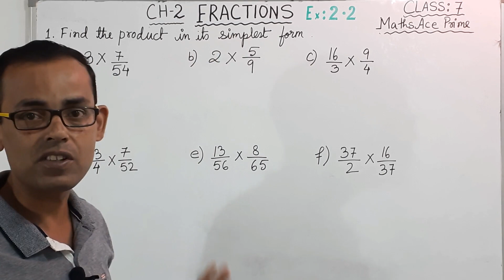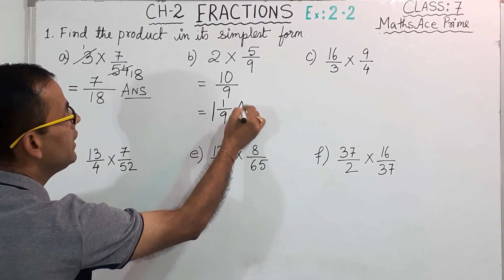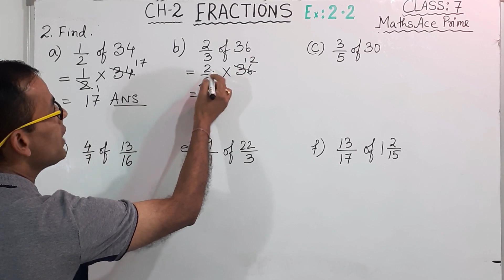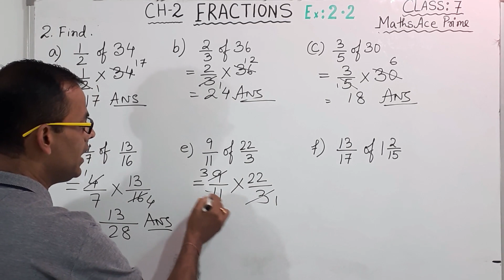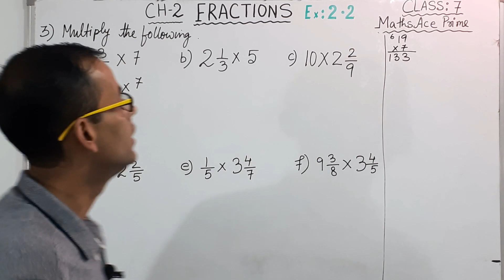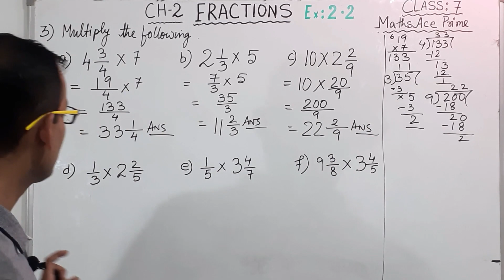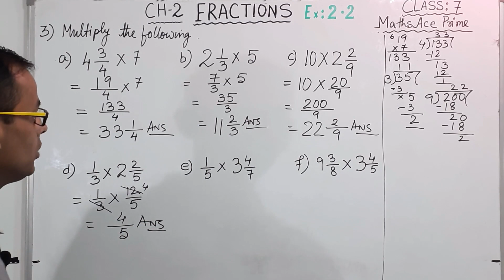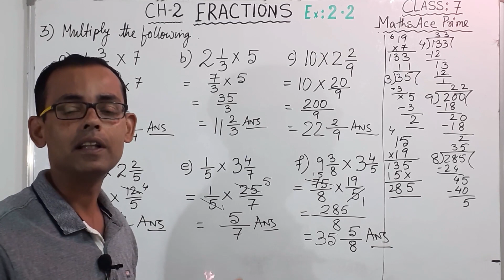Math Ace Prime Class 7th | Ch-2 FRACTIONS | Part-4